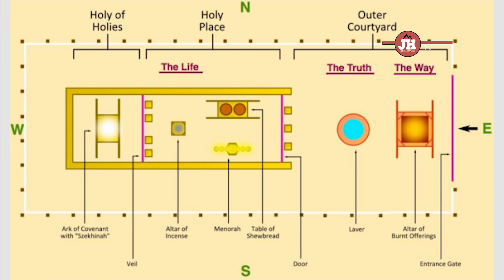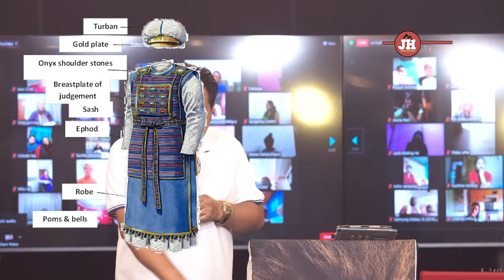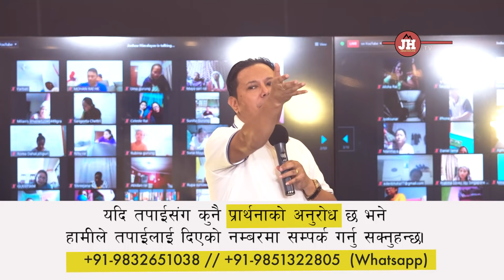पर्मेश्वर को मन्दिर सफा गर्ने समय हो I Silvanus Tamang I Joshua Himalayas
यदी तपाईं सँग कैइ प्राथ्न  को अनुरोध  छ भने हामीले तपाईंलाई दिएको नम्बर मा संपर्क गर्नु सक्नु हुन्छ
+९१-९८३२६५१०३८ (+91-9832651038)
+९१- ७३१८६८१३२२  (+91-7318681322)